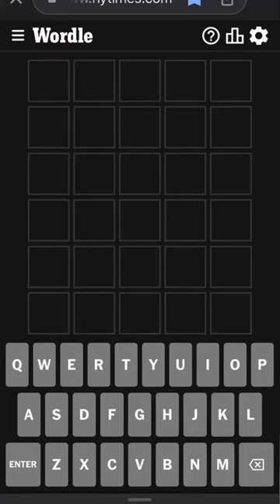Wordle December 11th, 2023